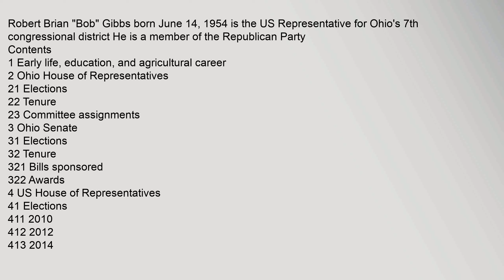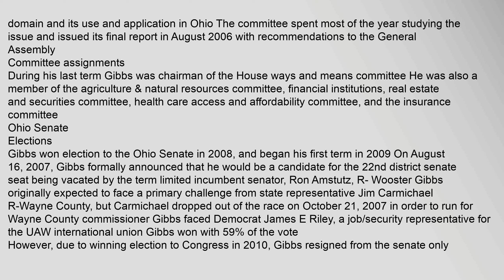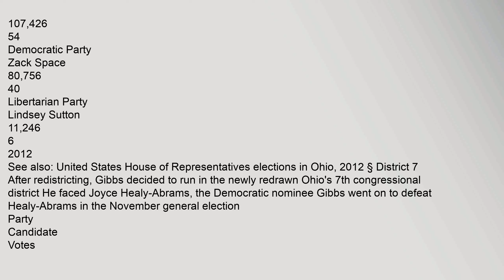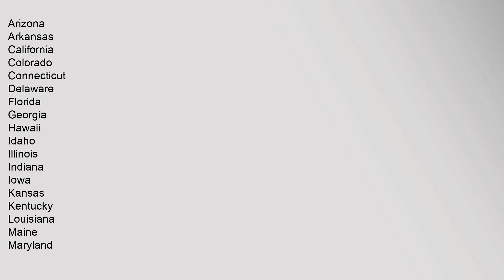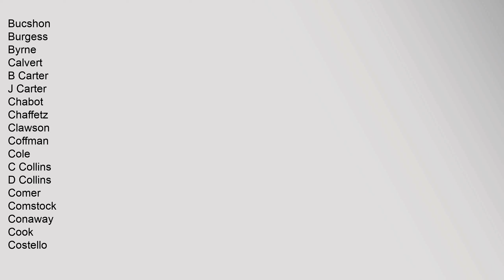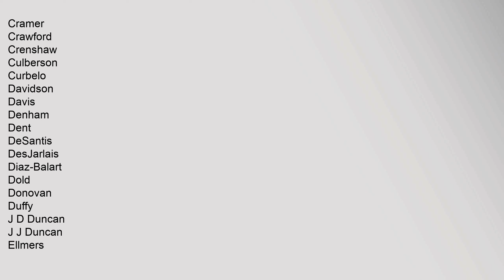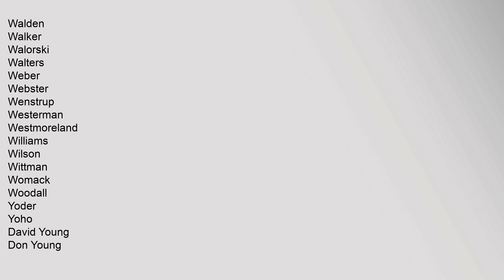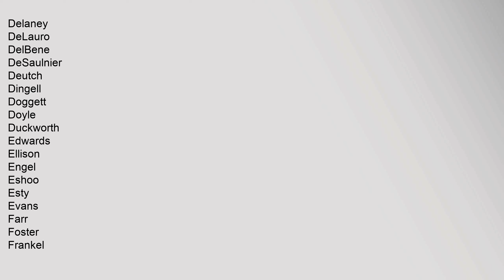Bob Gibbs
Contents
1,Early,life,,education,,and,agricultural,career
2,Ohio,House,of,Representatives
21,Elections
22,Tenure
23,Committee,assignments
3,Ohio,Senate
31,Elections
32,Tenure
322,Awards
4,US,House,of,Representatives
41,Elections
411,2010
412,2012
413,2014
42,Tenure
43,Committee,assignments
5,Personal,life
6,References
7,External,links
Early,life,,education,,and,agricultural,career